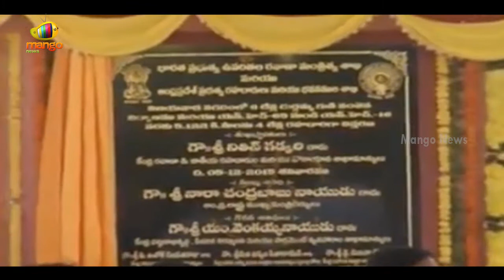Venkaiah Naidu Speech At Vijayawada Kanaka Durga Flyover Foundation Ceremony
Union Urban Development Minister Venkaiah Naidu delivered a speech at Vijayawada Kanaka Durga flyover projection foundation ceremony and said that central govt is planning to develop Andhra Pradesh under the guidance of PM Modi. He also appreciated CM Chandrababu Naidu for coming forward with initiative reports to get sanction of 1 lakh houses for poor in the state.